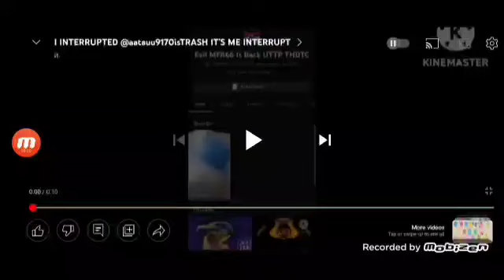Create a title